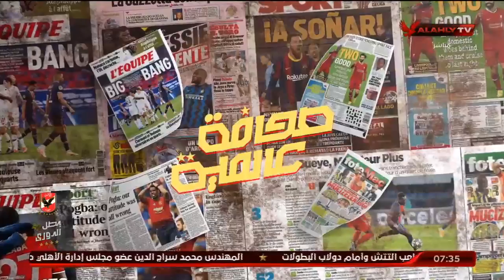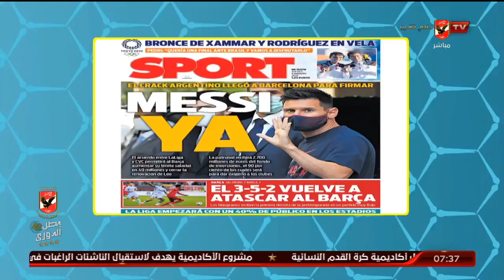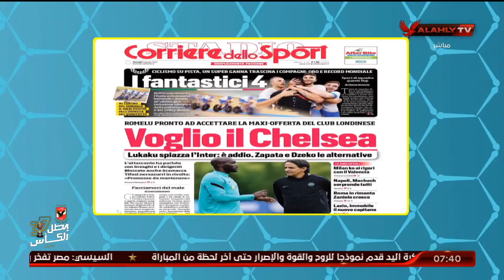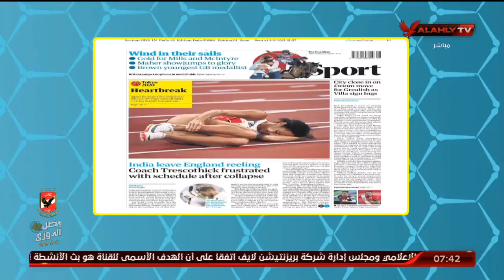هاني رمزي يستعرض ما نشرته الصحافة العالمية عن أبرز الانتقالات في "ميركاتو صيف 2021" | المحترف